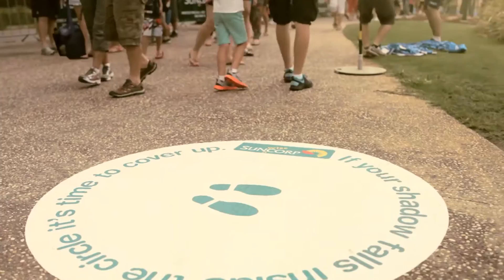5E 1955 Human Sundials